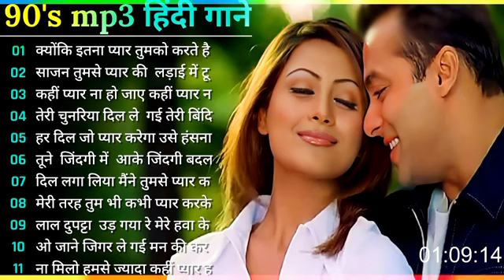Hindi Melody Song #Humaira enterprise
Hindi popular song @ Melody @ Humaira enterprise